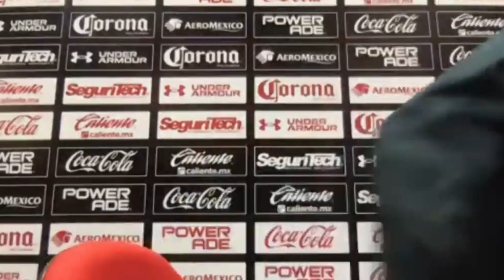✅🔥🔥 ¿VICTORIA POLEMICA? | MIRA LO QUE DIJO CRISTANTE DEL TRIUNFO DEL TOLUCA SOBRE PUMAS UNAM